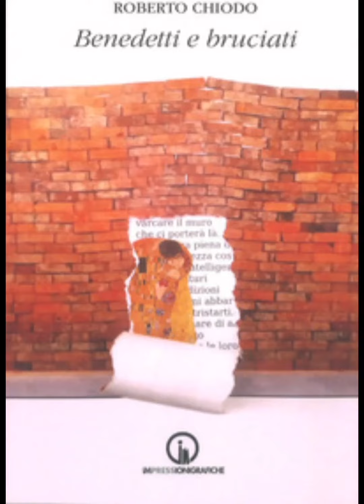Oggi rinuncio (Roberto Chiodo)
Lettura di Alessandro Malaspina Pola